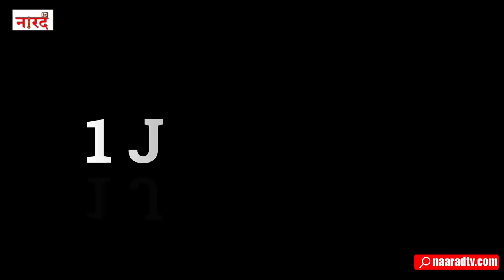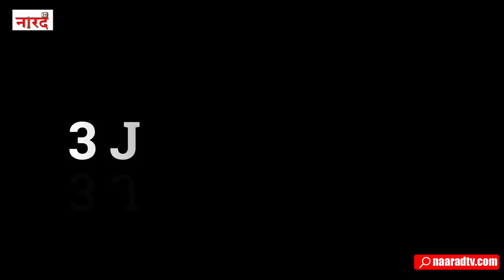Bollywood Comedy Actors Who Died Soon_हँसते हँसाते दुनिया से चले ये कॉमेडियन _Naarad TV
Today we will relive the memories of some such comedians of Bollywood who have not only made us tickle their lives but their characters keep us laughing even today when they are not with us.
1.Neeraj Vora-
Neeraj Vora was an Indian film director, writer, actor and composer from Gujarat. He made a mark in Bollywood with his work as a writer for Aamir Khan's film Rangeela. His directorial debut was Khiladi 420 in 2000. Later in 2006, he wrote and directed Phir Hera Pheri
2.Razak Khan-
Abdur Razzak Khan was an Indian film actor who appeared in Hindi films. Khan was noted for supporting and comic roles. He was known for his comic role of Manikchand in the 1999 Abbas-Mustan directed film Baadshah, as Ninja Chacha in the 1999 film Hello Brother, and as Takkar Pehelwan in Akhiyon Se Goli Maare.
3. Vivek Shauq-
Vivek Shauq was an Indian actor, comedian, writer and singer. He had acted in Hindi and Punjabi films, television serials, theatre and television commercials. He was also a popular writer and singer. Shauq was also involved with the Sant Nirankari Mission. He was fluent in Urdu.